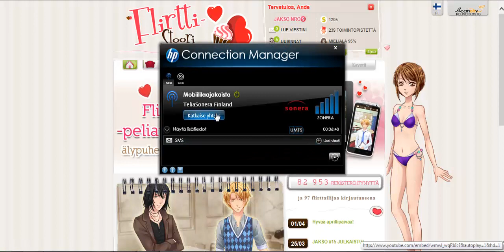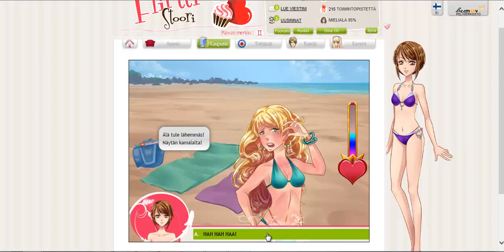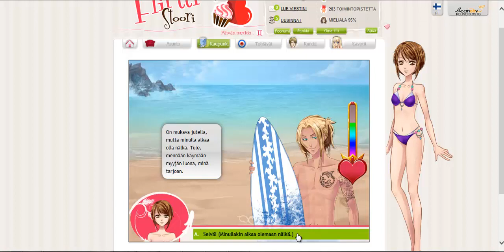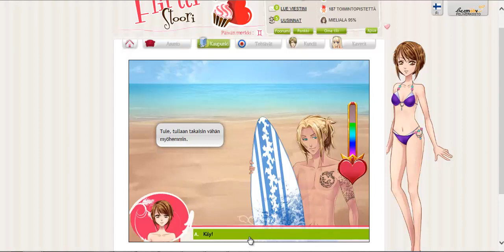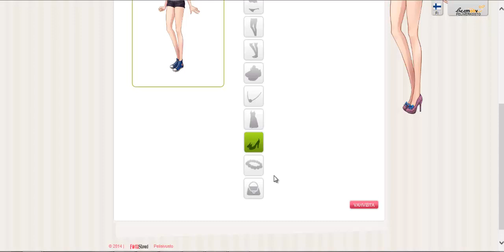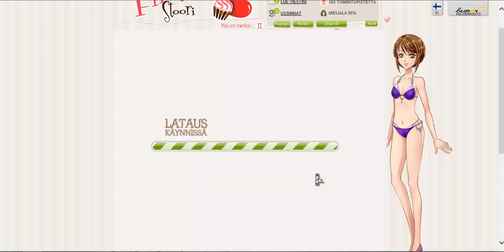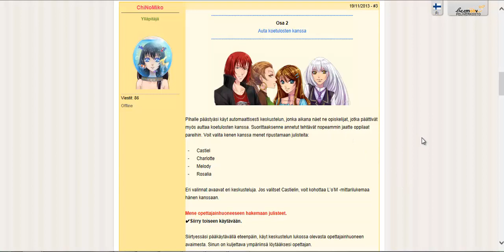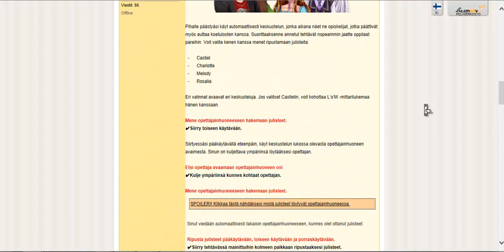Rantaromanssi - FlirttiStoori #12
Muista tilata ja tykätä jos pidit videosta! :)
Kavereillekin saa jakaa.